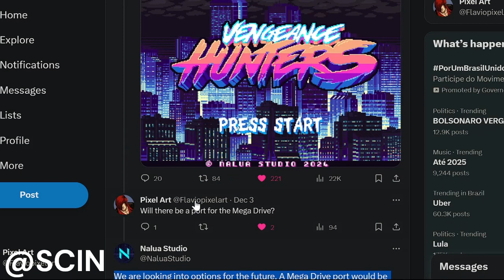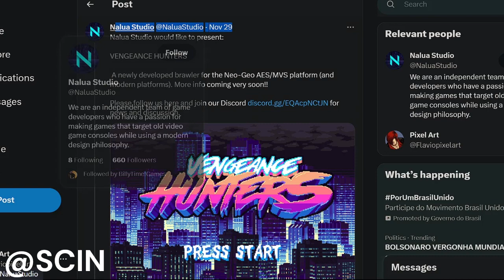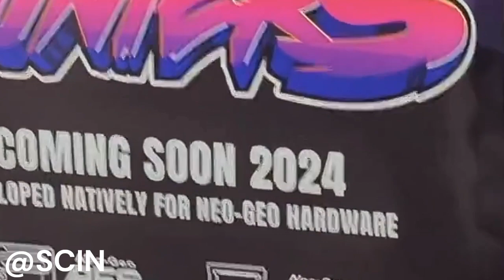Vengeance Hunters pode ser portado para Mega drive